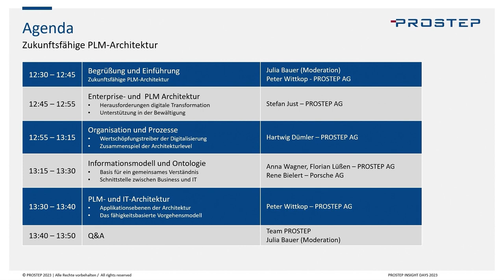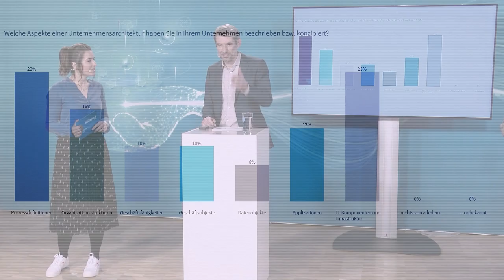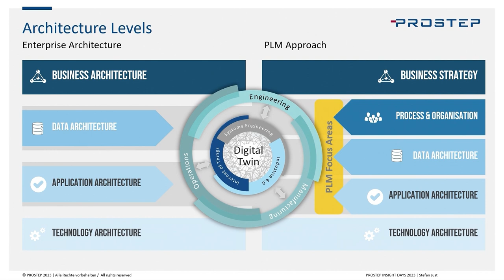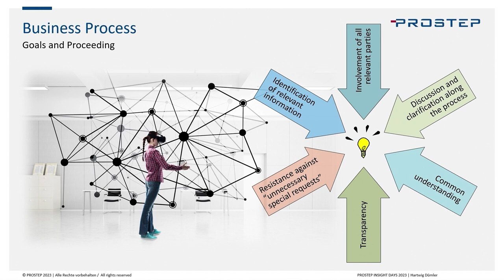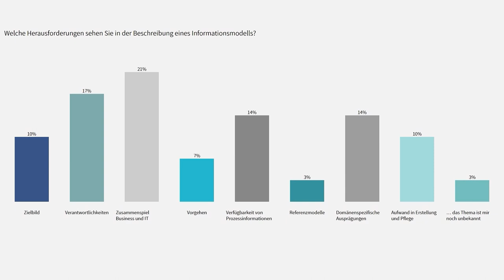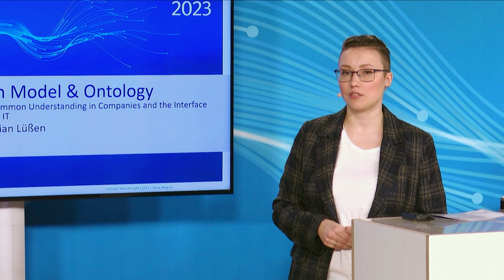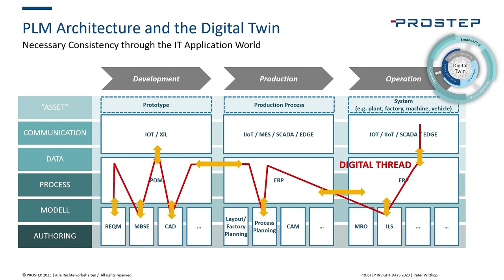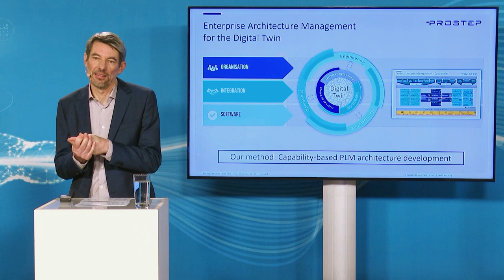PROSTEP INSIGHT DAYS 2023 | Session 6: Sustainable PLM Architectures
Discover sustainable Product Lifecycle Management (PLM) Architectures and how to address the challenges associated with them. Explore what constitutes a future-proof PLM architecture including partners and suppliers. What are current and future trends, as well as the relevant building blocks of an enterprise architecture for creating a sustainable PLM structure. Demonstrate a neutral overview of possible solutions to tackle the challenges effectively.

00:00 Start
02:12 Agenda
03:24 Peter Wittkop: Digitalization & Enterprise Architecture
08:41 Voting "Enterprise Architecture"
11:46 Stefan Just: Enterprise- and PLM Architecture
21:24 Hartwig Dümler: Company, Organization and Processes
28:25 Umfrage "Informationmodel Challenges"
31:23 Anna Wagner and Florian Lüßen: Ontology
42:46 Statement from René Bielert - Dr. Ing. h.c. Porsche AG
45:30 Peter Wittkop: PLM- and IT-Architecture
54:52 Q&A Session 6